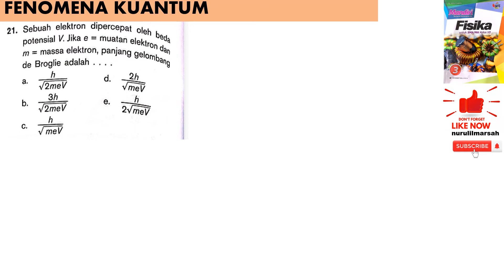FENOMENA KUANTUM no 21 BUKU MANDIRI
sebuah elektron dipercepat oleh beda potensial V. jika e = muatan elektron dan m = massa elektron, panjang gelombang de brogie adalah